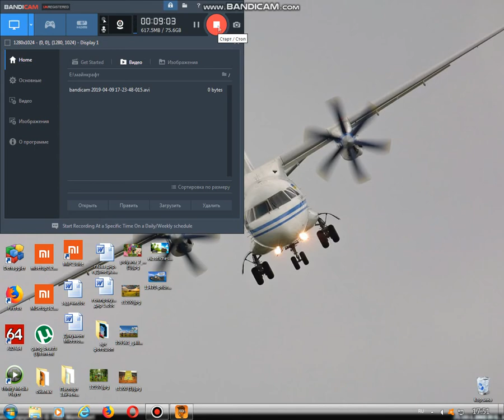МОНСТР хотел нас убить но мы сбежали!!! Арсений с Виталиком!